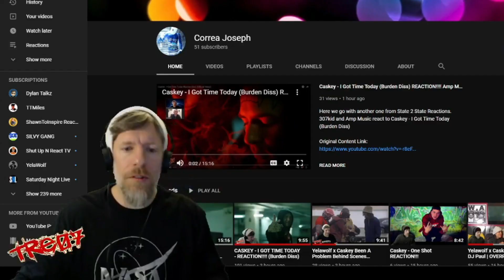Machine Gun Kelly - God Save Me ( Vevo Live Performance ) REACTION!!! [[ RockStar Status!!! ]]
Tre07 Reacts to Machine Gum Kelly - God Save Me Vevo Live Performance.